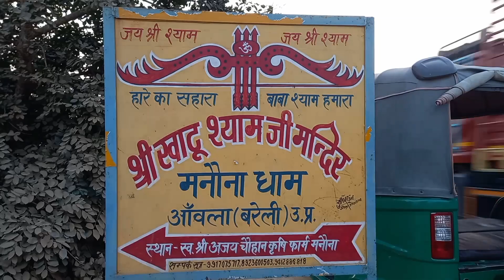खाटू श्याम मनौना धाम के महंत omendra चौहान ने पत्रकार के सवालों का दो टूक दिया